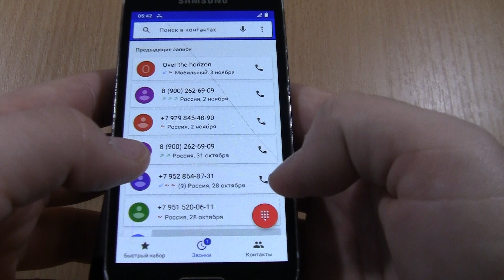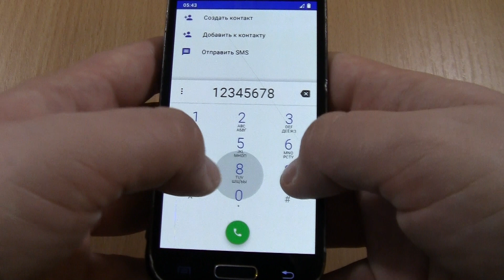Over the Horizon Incoming call Samsung Galaxy S4 mini with incoming call IN S VIEW FLIP COVER CASE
Over the Horizon Samsung Galaxy S4 Mini GT-I9195 Black Edition with ANDROID 11 with flip S-View cover case. incoming call IN S VIEW FLIP COVER CASE